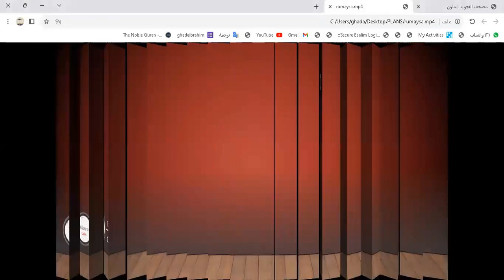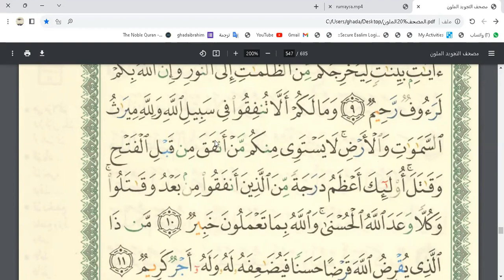Learn Quran Online "al-Hadid ayat 1 to 11"Rumaysa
🔊 Our Services
- Go for 2 trials for free without money